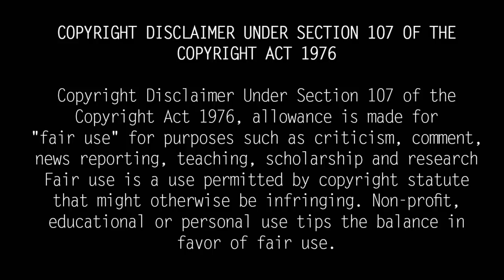DMK MLA J.Anbazhagan Biography Family Wife Age | Unknown Facts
J. Anbazhagan (10 June 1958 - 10 June, 2020) [1] is a Tamil Nadu politician and filmmaker. He is also a Member of Legislative Assembly of the State of Tamil Nadu.

He contested on behalf of the Dravida Munnetra Kazhagam (DMK) party in the Thiyagaraya Nagar constituency of Chennai district in the 2001 Assembly elections.
He later contested in the 2011 Assembly elections in the Chepakkam-Tiruvallikeni constituency and won the election and became a member of the Fourteenth Legislative Assembly. In the same constituency, he contested again in the 2016 assembly elections.

Producer :Ameer Adhibhagavan (Movie) (2013)
Distributor : Yaruda Mahesh (2013)